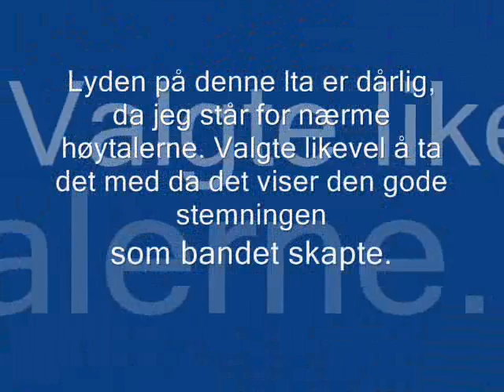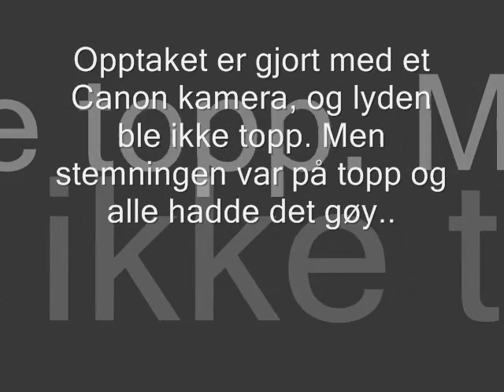G Thomas i Uvdal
G-Thomas on Uvdal Aktivitetsgård..